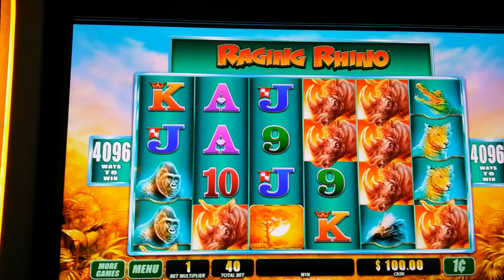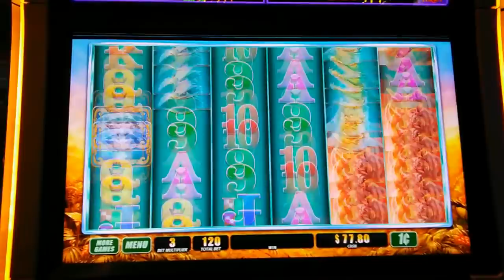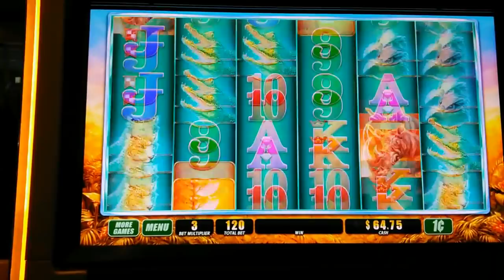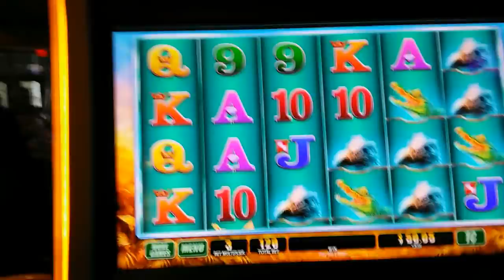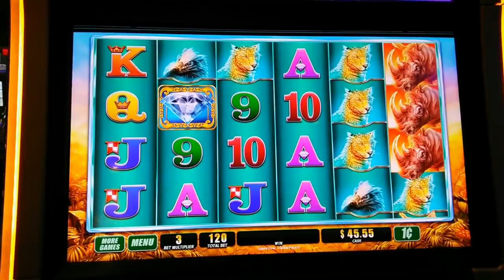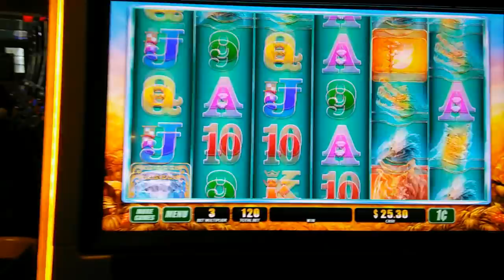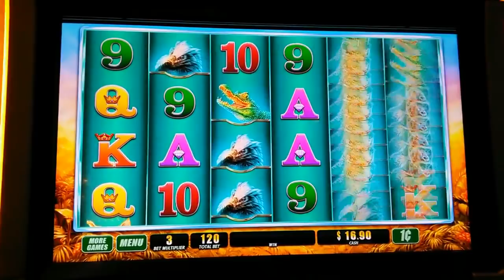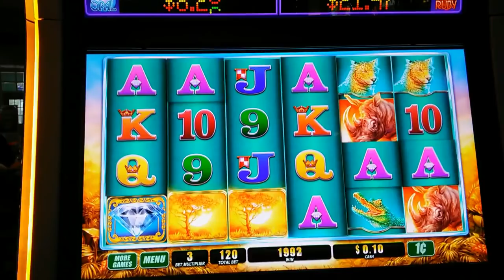March Madness (Round #1 West ) - Raging Rhino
March Madness 2016 Slot Tournament

My rival for this round 1. would be Kuri from KURI Slot Channel. I am sry for the live play interruption i had a low memory problem on my phone.

16 YouTube Slot Channels - 1 Winner

Rules - $100 on the assigned slot, once bonus is achieved the highest paying bonus advances!
If there is no bonus, the highest Line hit, advances.

Follow our Facebook Fan Page and show your support! Cheer your favorite slotter!

                                    East Coast You Tubers

  West Coast YouTubers